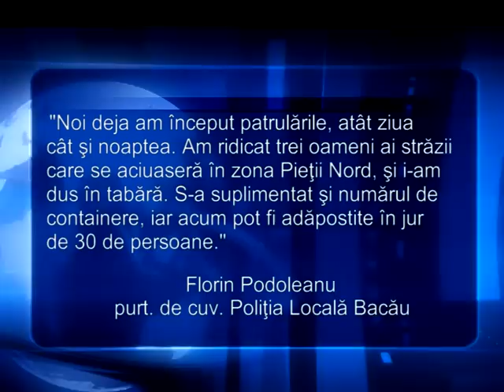BOSCHETARI SPITAL 27 01 2012